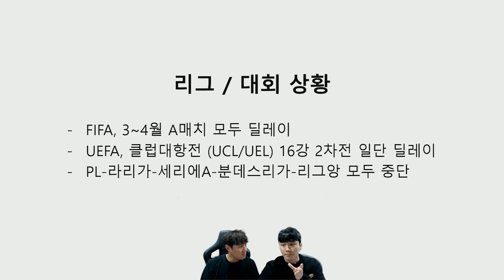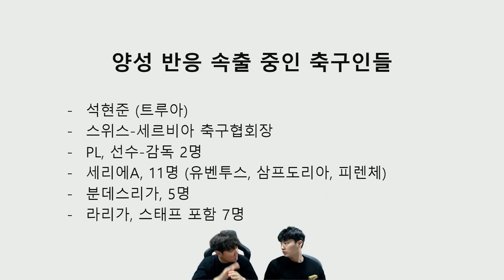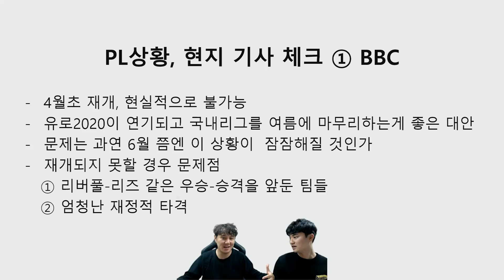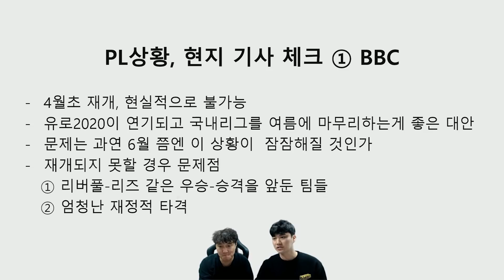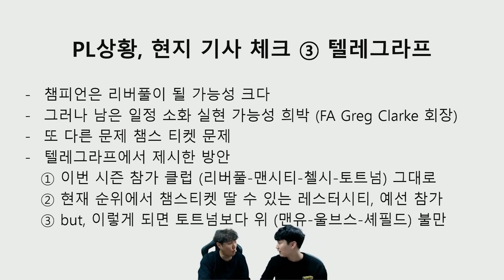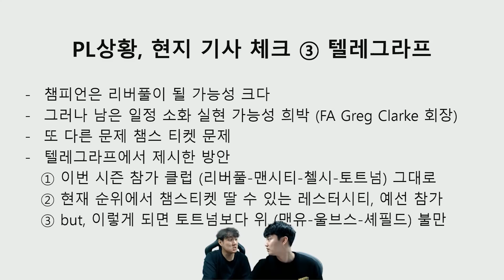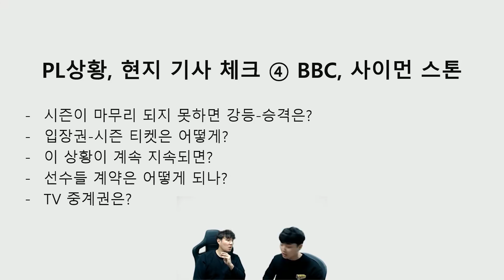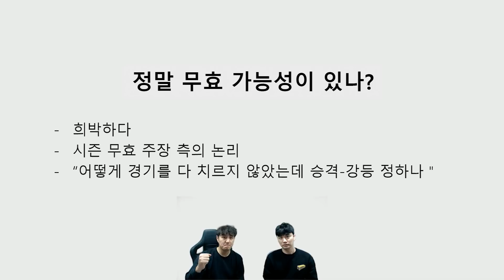[상황정리] 리버풀의 PL 첫 우승은 어떻게 될까? 현지 언론의 가능 시나리오 체크